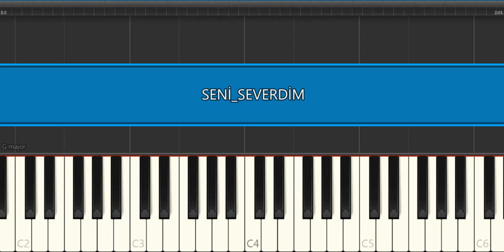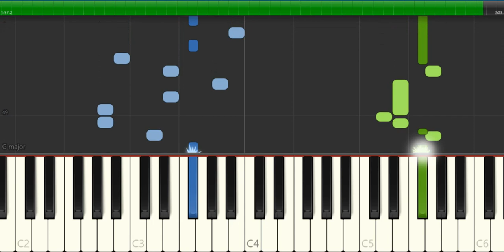SENİ SEVERDİM -YILDIZ USMUNOVA -YAŞAR- PİYANO TUTORİAL